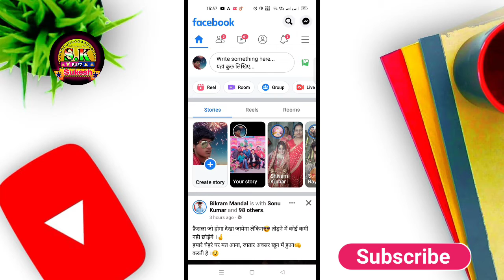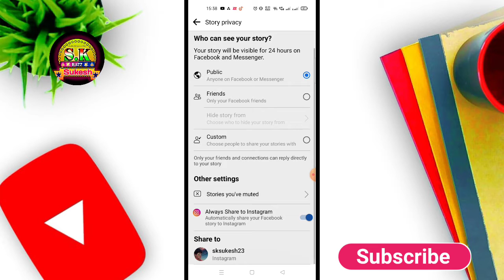facebook story views kaise badhaye 2022 | How to increase Facebook story 2022 | Fb Story Virl